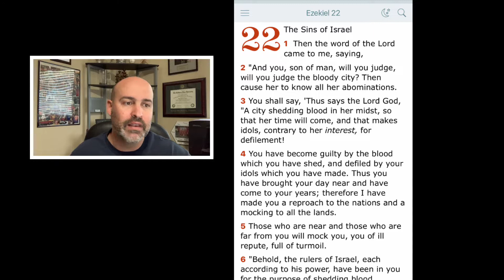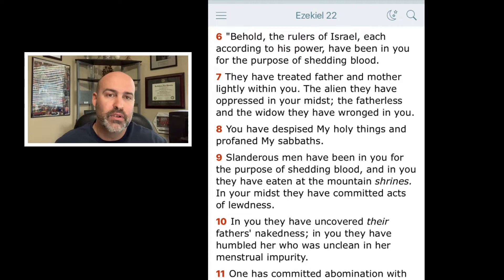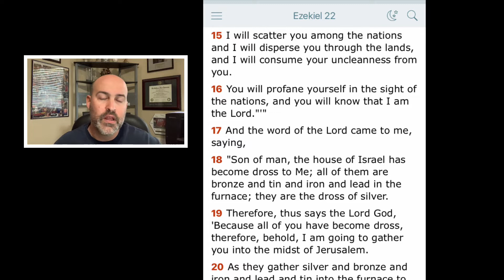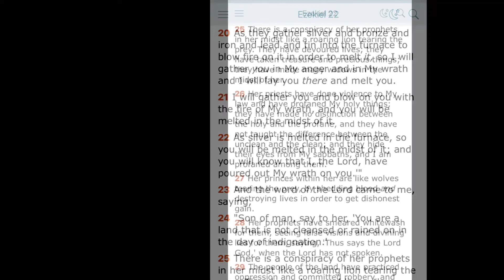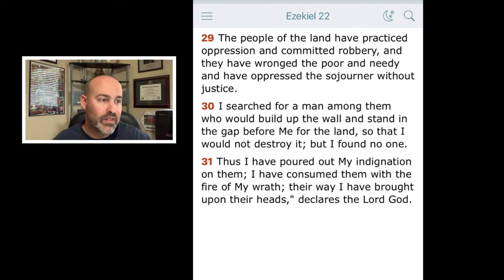Ezekiel 22 - The Sins of Israel